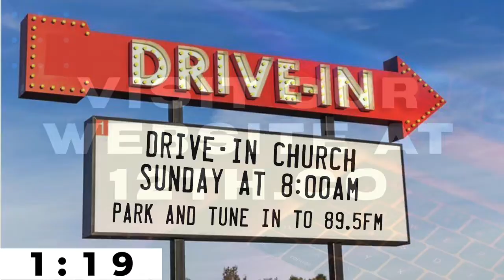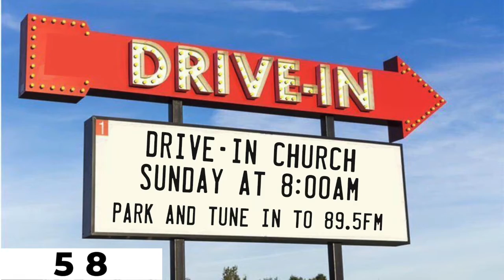Philippians 4:2-7 Josh Nelson 07/29/20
Join us as Josh Nelson continues us through our series through Philippians as he preaches on Philippians 4:2-7.